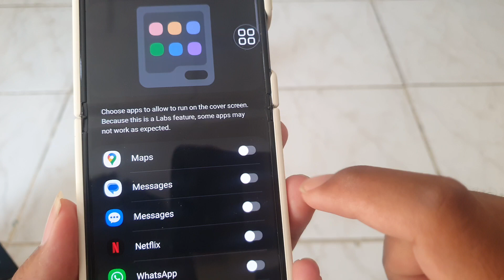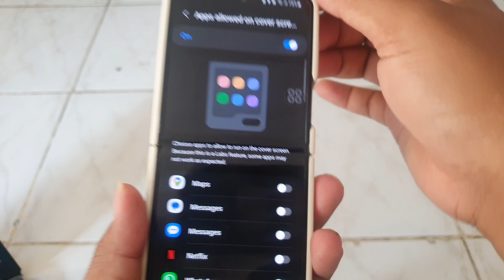Samsung Galaxy Z Flip 5: How to Add or Remove Maps from Apps Widget for Cover Screen (Android 13)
Navigate the world with ease using the Maps from Apps widget on your Samsung Galaxy Z Flip 5's cover screen. Our tutorial demonstrates how to add or remove Maps from the Apps widget using Android 13's intuitive tools. Whether you're exploring new places or navigating familiar routes, this video has you covered. Watch now and master your navigation experience.